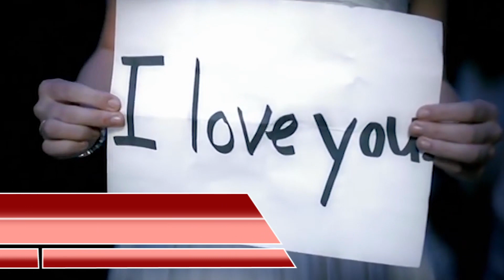Close to one billion views 02 June 2019 #61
10 video songs Close to one billion views and music videos that have made 1-6 billion views this week
Nicky Jam - Travesuras
Sam Smith - Stay with me
Maluma - Sin contrato
Drake - God’s plan
Naughty Boy ft. Sam Smith - La la la
Taylor Swift - You belong with me
Shakira ft. Rihanna - Can't remember to forget you
Major Lazer ft. Justin Bieber & MØ - Coldwater  (Lyric video)